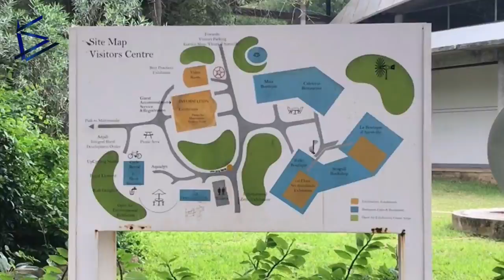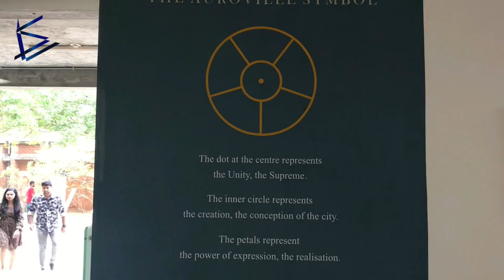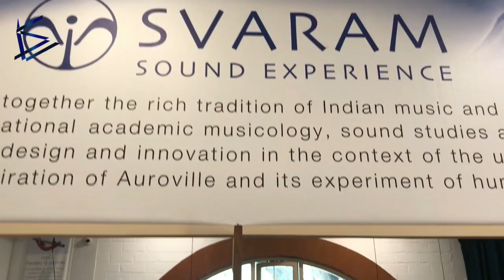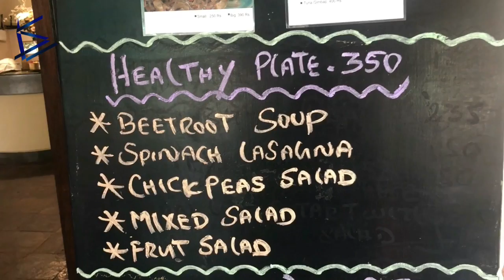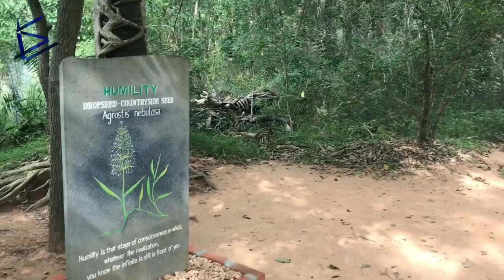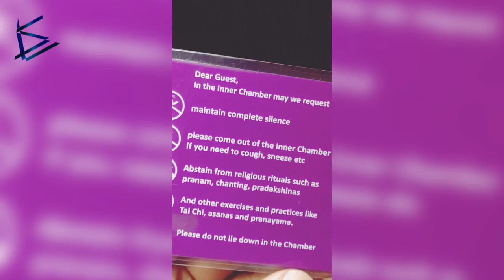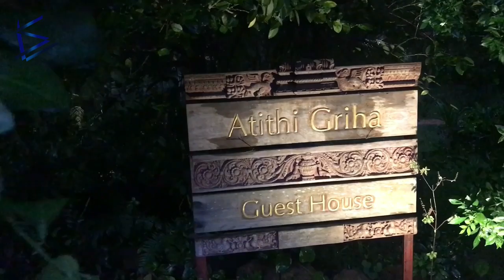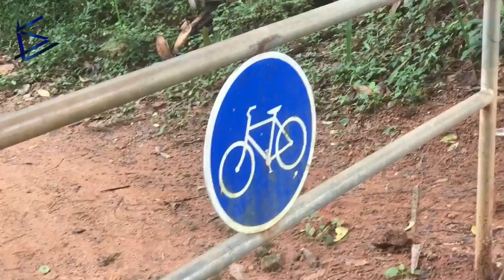Auroville - A City with Soul | Soho Travels | 2022-2023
Auroville Visitors Centre,
Matrimandir Viewing point
 Inner Chamber
Visit & Stay in Auroville
Auroville Radio
News & Events in Auroville

Sri Aurobindo (born Aurobindo Ghose; 15 August 1872 – 5 December 1950) was an Indian philosopher, yogi, maharishi, poet, and Indian nationalist.

Story Behind Matrimandir
It all began with a vision of the Mother had in January 1970, which was taken up by Roger Anger, the French architect for the project. Mirra Alfassa, also known as The Mother, was the spiritual collaborator of Sri Aurobindo.